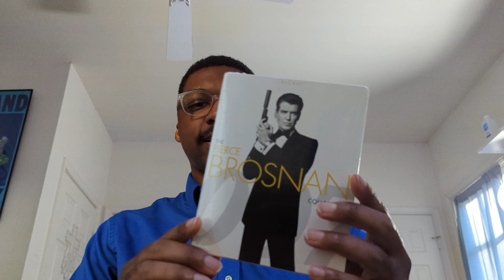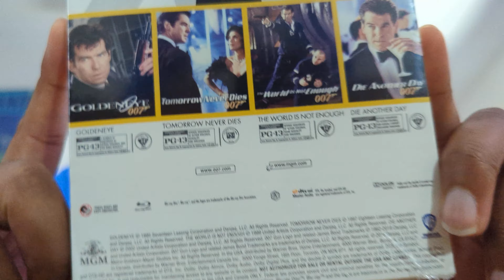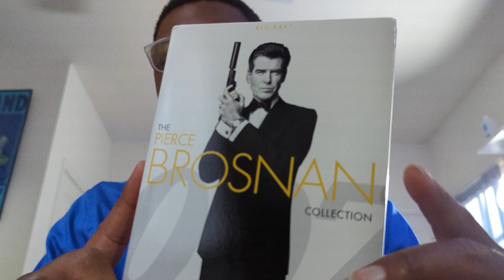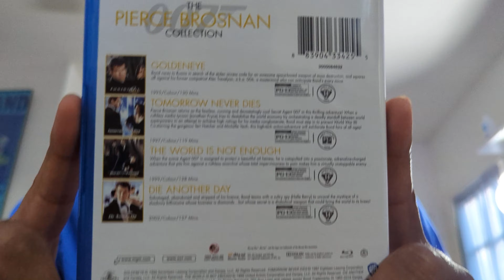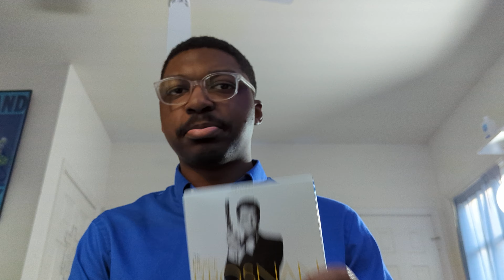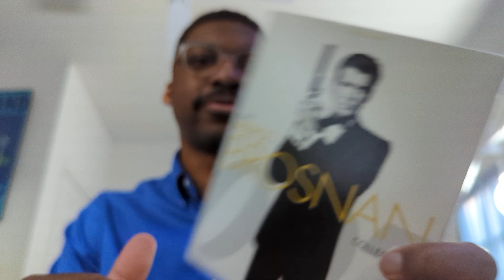James Bond: The Pierce Brosnan Collection Blu-Ray Unboxing